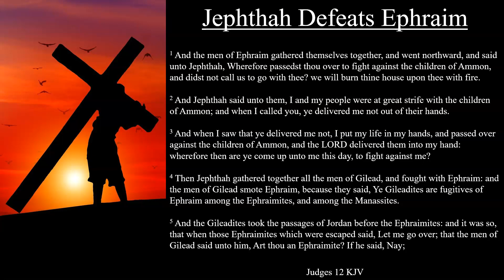Judges 12:1-7 KJV | Jephthah Defeats Ephraim